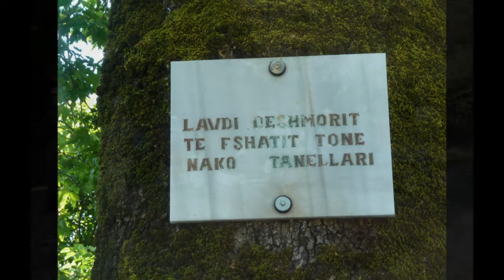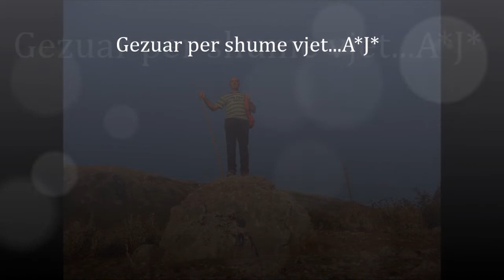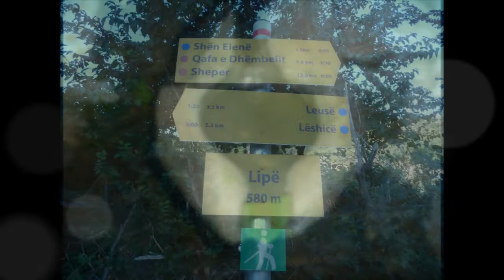Fshati Lipe i Permetit